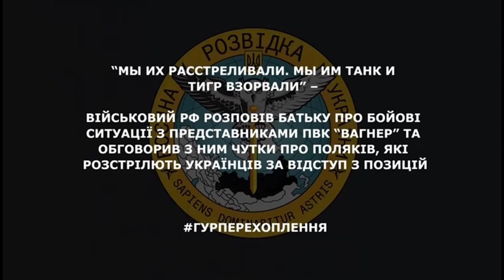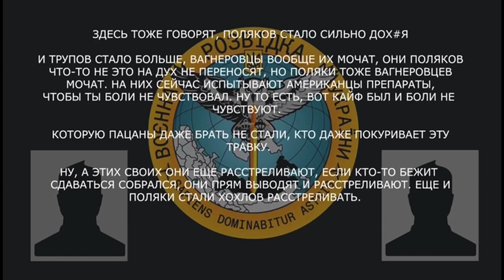«Мы их расстреливали Мы им танк и тигр взорвали Пока не разобрались, что свои»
Військовослужбовець рф розповів батьку про бойові ситуації з представниками пвк «вагнер» та обговорив з ним чутки про поляків, які розстрілюють українців за відступ з позицій:
-  «я то че, я рядом стоял. Смотрел просто, как пизд*ят? правильно, лучше быть свидетелем» (про побиття офіцерів);
-  «там они гибнут нах*й: вагнеровские потери минобороны не считает вообще»;
-  они(*вагнерівці*) поляков что-то на дух не переносят, но поляки тоже вагнеровцев мочат;
-  окупант розповідає, що американці випробовоють на польських військових препарати, які дозволяють їм не відчувати болю; за відступ чи здачу в полон поляки розстрілюють.

 Головне управління розвідки МО України